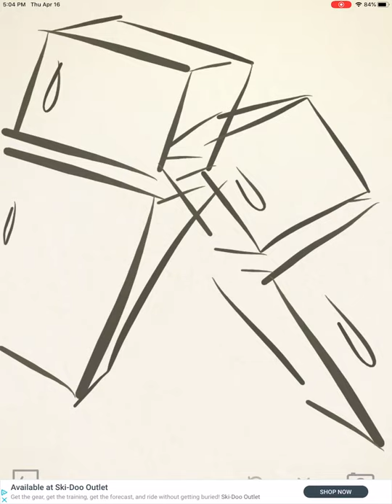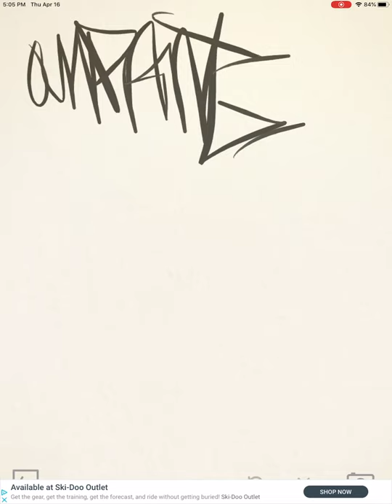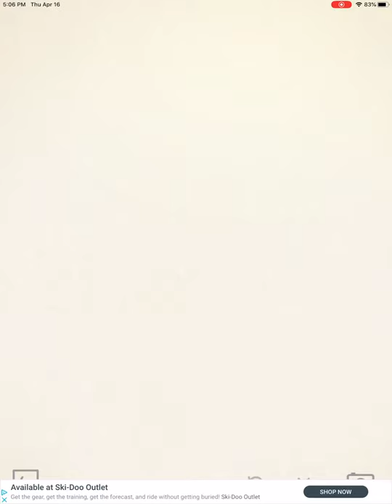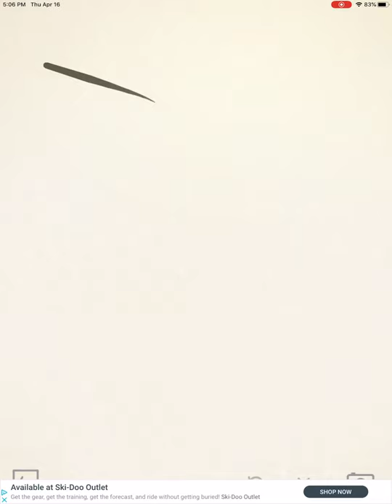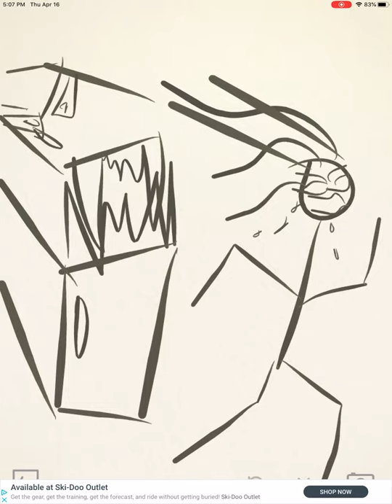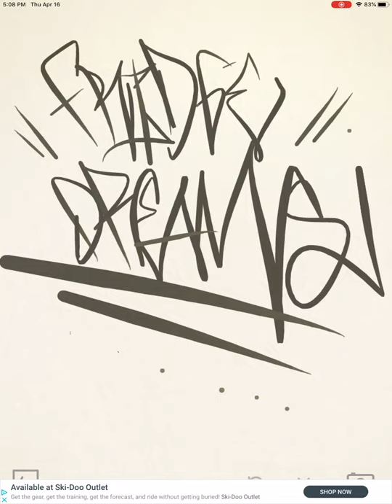Fridge dreams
Quarantine beat 2